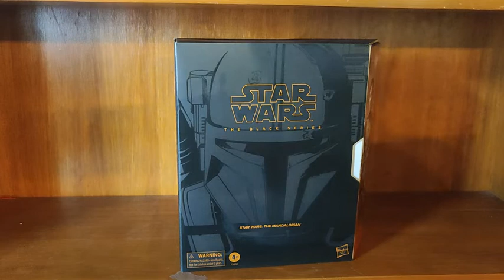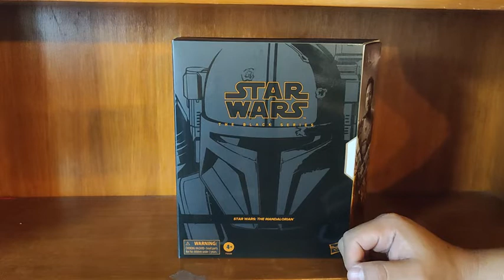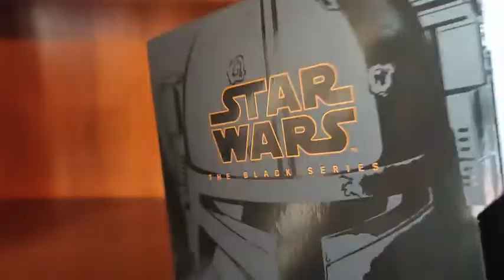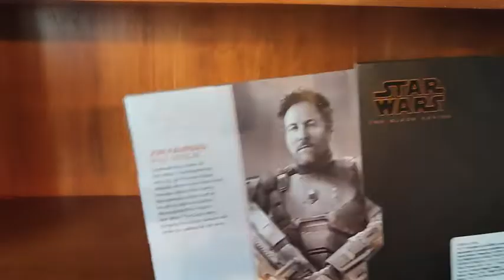Jon Favreau Paz Vizsla BLACK SERIES